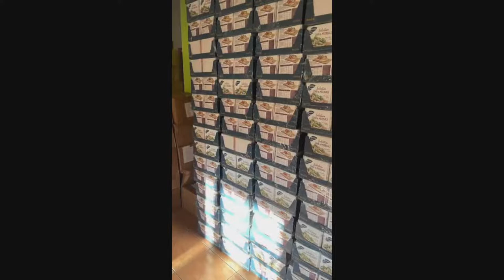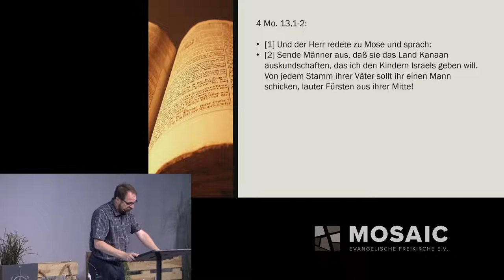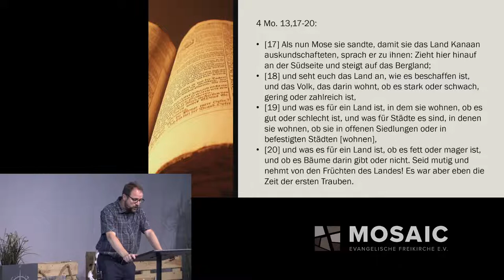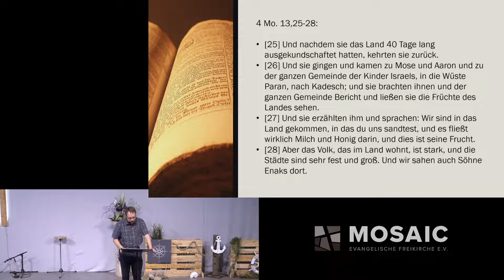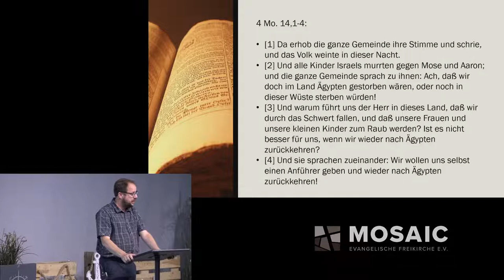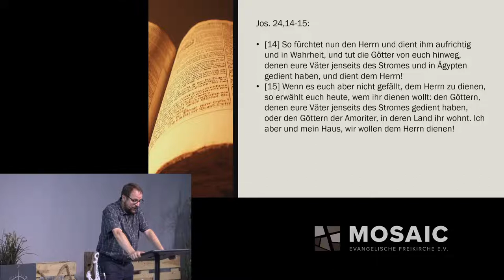Gottesdienst 2022-07-10 - Exodus: Unterwegs mit Gott (Teil 13) - Sven Herrmann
Sonntagsgottesdienst mit Sven Herrmann.

Gerne dürfen Sie uns / darfst Du uns mit einer Spende unterstützen:

IBAN: DE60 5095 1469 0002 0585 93 bei der Sparkasse Starkenburg
Kontoinhaber: MOSAIC Heppenheim - Evangelische Freikirche e.V.
Verwendungszweck: Kollekte Gottesdienst im Livestream

Bitte bei einer Erstüberweisung die eigenen Daten mit angeben, falls eine Spendenquittung gewünscht wird und uns die Daten noch nicht bekannt sind.